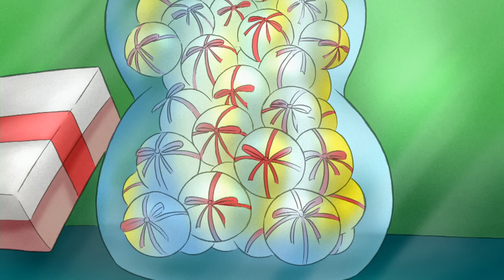Curious George 🐵 George's Favorite Foods 🐵 Kids Cartoon 🐵 Kids Movies 🐵 Videos for Kids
George goes to see Chef Pisghetti to find out what else he's cooking.

Clip taken from Episode X, Season X - [Episode Title]: [Episode Description]